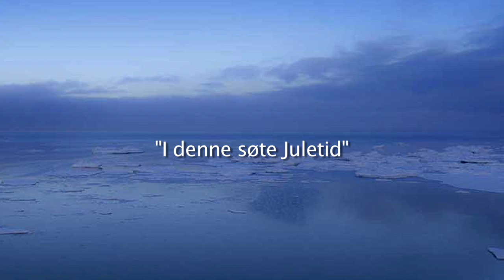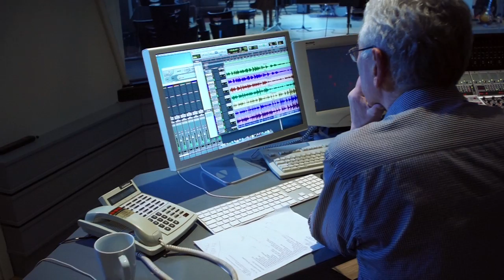I denne søte juletid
From "Jul på Norska "  Christmas cd 2013 with Jan Lundgren Piano , Jojje Wadenius , Guitar, Arild Andersen Bass . Recorded at  Rainbow studio ,Oslo . Sound Jan Erik Kongshaug , Video Odd Geir Sæther .